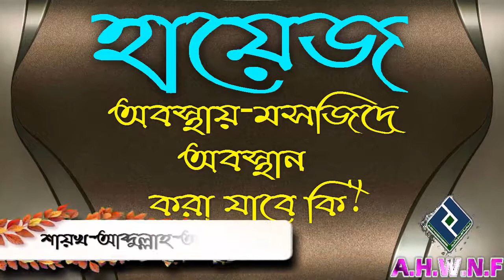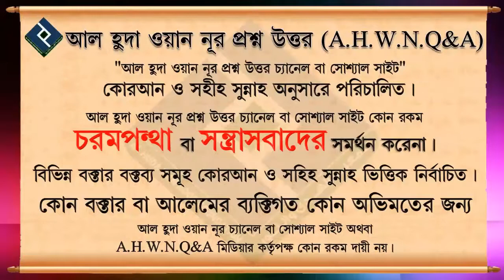হায়েজ অবস্থায় মসজিদে অবস্থান করা যাবে কি ᴴᴰ┇শায়খ আব্দুল্লাহ আল ফারুক মাদানী